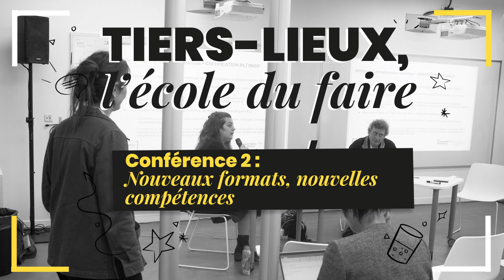Tiers-lieux, l'école du faire - Les nouvelles formations et compétences dans les tiers-lieux.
Les compétences nécessaires pour créer et animer un tiers-lieu
dessinent les métiers de demain. Peut-on former à ces nouveaux
métiers ?
Avec : Clémence Vialeron - Coopérative Tiers-Lieux d'Aquitaine /
Laurent Gardin - Université Polytechnique des Hauts-de-France,
Animée par Séverine Giret, La Compagnie des Tiers-Lieux